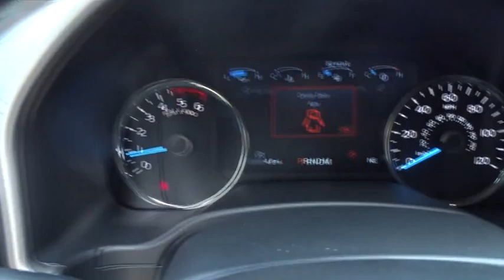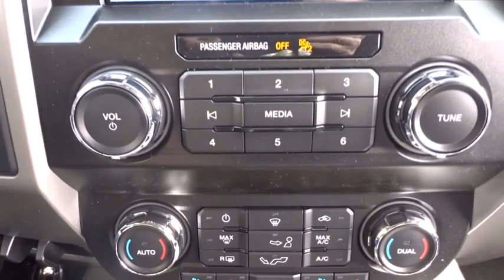2019 Ford F-150 Niles, Schaumburg, Chicago, Highland Park, Arlington Heights, IL F39660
Agate Black Metallic New 2019 Ford F-150 available in Niles, Illinois at Bredemann Ford. Servicing the Schaumburg, Chicago, Highland Park, Arlington Heights, IL area.

Bredemann Ford
2038 Waukegan Rd